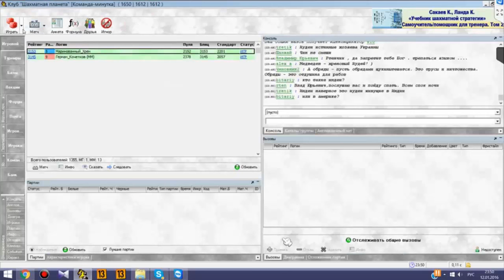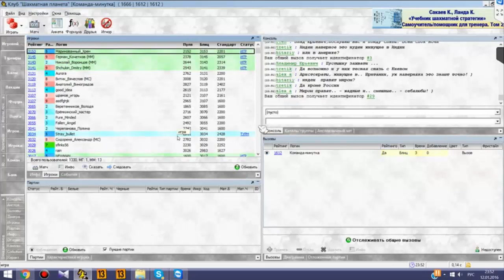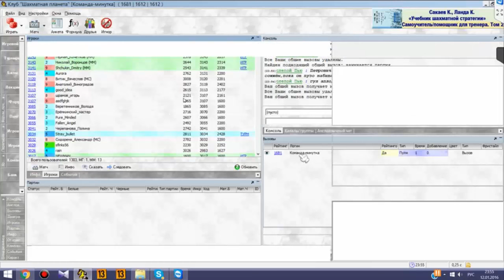Веселые минутки #1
Есть желание поблагодарить авторов и поддержать творческую активность?
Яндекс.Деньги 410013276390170